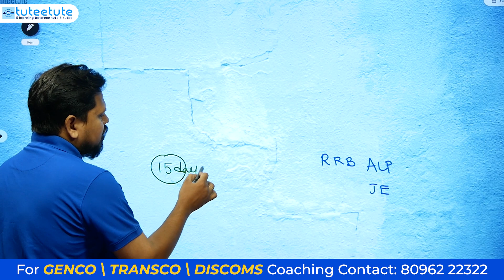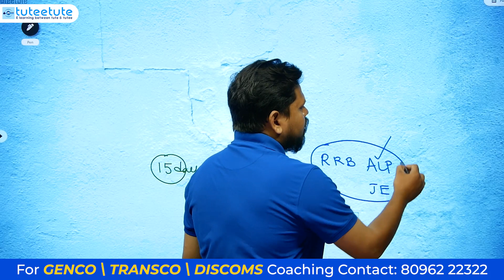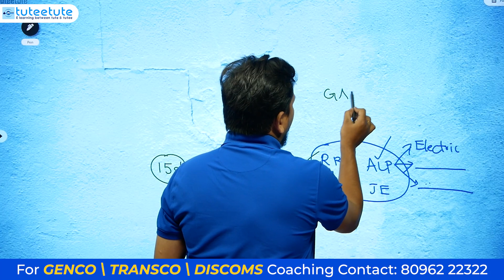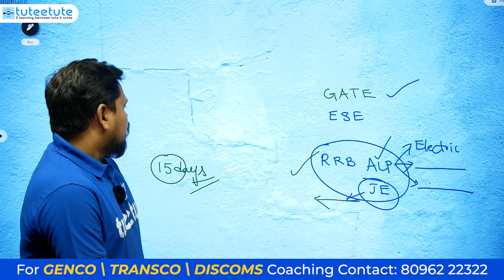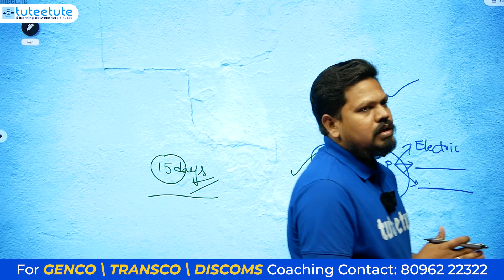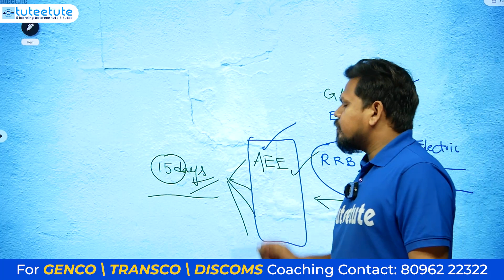TS GENCO | AE / CHEMIST | Why No Updates ?